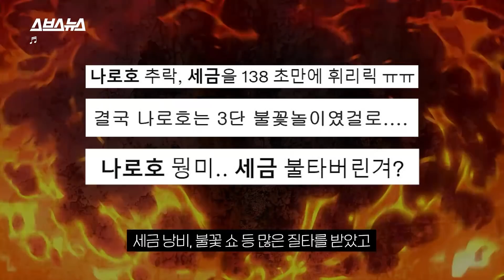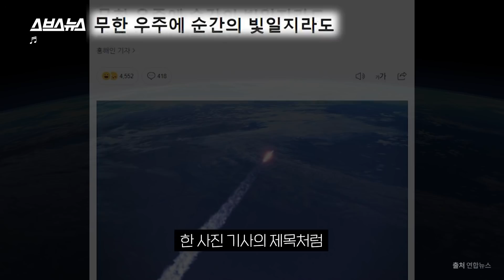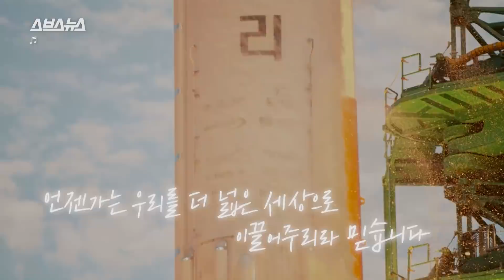순간을 위해 십수 년간을 달려온 연구원들의 이야기 / 스브스뉴스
누리호가 힘차게 하늘로 날아가는 모습 다들 보셨나요. 누리호의 모습을 지켜보며 많은 사람이 열광하기도 했는데요. 반면 과학기술정보통신부의 한 공무원은 누리호 비행시험 결과를 발표하며 눈물을 흘리기도 했습니다. 사실 이번 누리호 비행시험까지 연구원과 공무원들이 겪은 어려움이 아주 많다는데요. 과학기술정보통신부 정책관이 눈물 흘릴 수밖에 없던 이유, 스브스뉴스가 알아봤습니다.